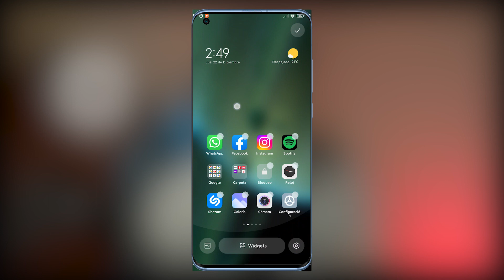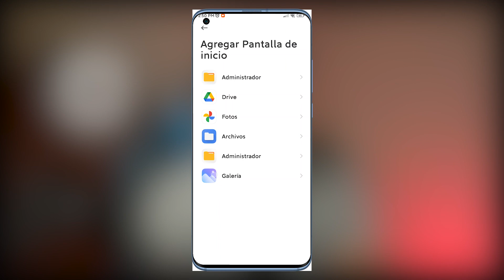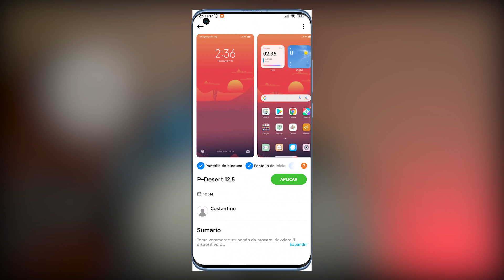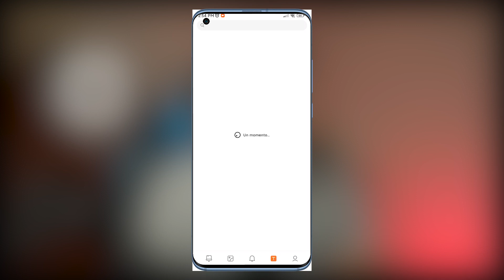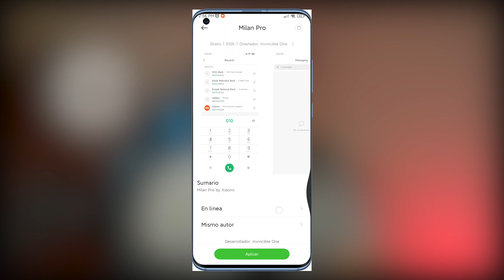►OBTEN MIUI 14🔥 en tu Teléfono AHORA MISMO!!!✅ Con Estos +3 NUEVOS Recursos // (Fondos, Widgets🔴)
★DESCARGA YA😈 MIUI 14 en tu Teléfono XIAOMI, REDMI o POCOPHONE MUY FACIL💥 con estos fondos de pantalla, widgets y MAS RECURSOS.

★PREGUNTAS FRECUENTES★ (Videos Actualizados 2022)